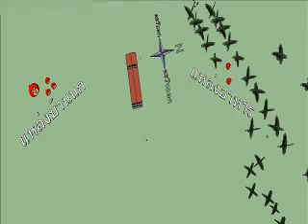สารคดีบ้านนกนางแอ่นพอเพียง ตอน 1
ตอน รู้จักนกนางแอ่นกินรัง
สมัครสมาชิก โทร. 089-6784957 (บ้านนกไม่จำเป็นต้องหลังใหญ่)